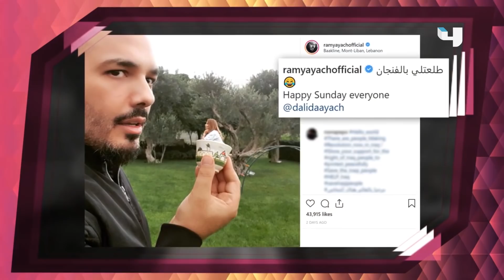رامي عياش وزوجته يعيشان حب من نوع جديد